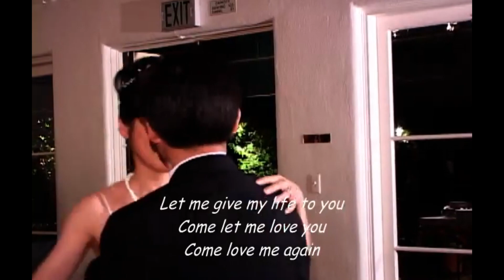Annies Song BigSur LaVentaInn John Denver Concert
Annie's Song
 --- 2023.9.7

2023 Pfeiffer Big Sur State Park Camping Ground
2002 La Venta Inn, Palos Verdes
1974 Annie's Song - John Denver

在 Pfeiffer Big Sur State Park 的野营地夜晚的时候， 小朋友围坐在篝火旁， 而孩子的舅妈抄起了带来的吉他，自弹自唱起来。 这首 Annie's Song 让我和LD不由得坐下来聆听她的歌声。 仿佛一下又回到了20多年前的 La Venta Inn，一起伴随着这首 John Denver 的歌开始了婚礼的第一首舞曲。

两年后，女儿 Annie 来到了这个世界，给我们带来了那么多的快乐； 一晃这次野营的前一周，可惜她已经去东部求学，离开了家。于是， 坚持了十多年的劳工节野营，一家的欢乐，第一次少了 Annie。 真希望此时此刻她能够和我们在一起， 这是一首我们认为永远唱给她的歌：

Like a night in the forest
Like the mountains in springtime
Like a walk in the rain
Like a storm in the desert
Like a sleepy blue ocean

你占据着我心
像林中的夜晚
像春日的群山
像雨中的漫步
像沙漠的风暴
像沉睡的碧海

Let me drown in your laughter
让我沉醉在你的笑声里.

也许。。。 在遥远的纽约州， 她真的能够感受到吧？